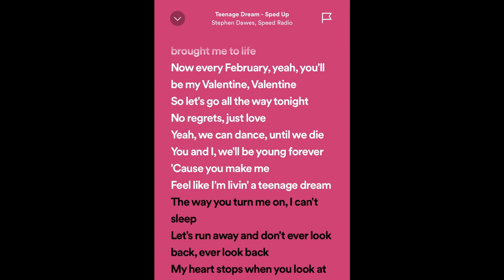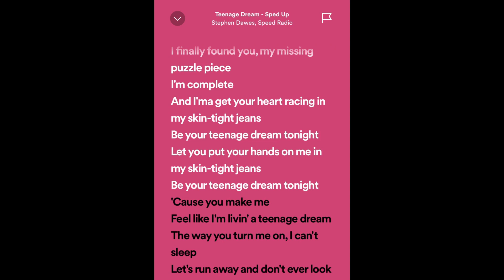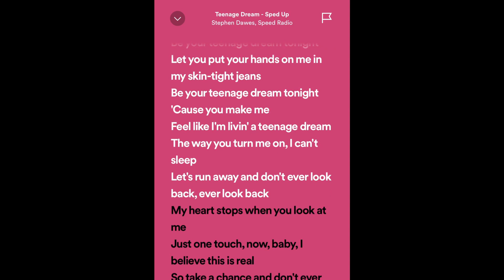Teenage Dream - Katy Perry (Sped up)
Sped up version of Teenage Dream from Katy Perry